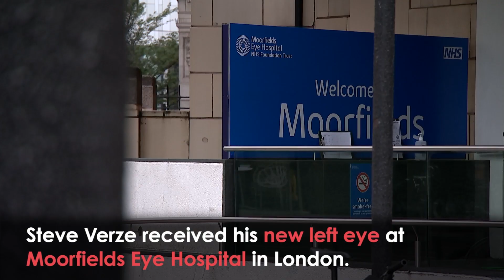3D Vision: The World's FIRST 3D-Printed Eye in Action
An NHS patient has become the world's first recipient of a 3D printed prosthetic eye.

Steve Verze received his new left eye at Moorfields Eye Hospital in London and is beginning to see the results already.